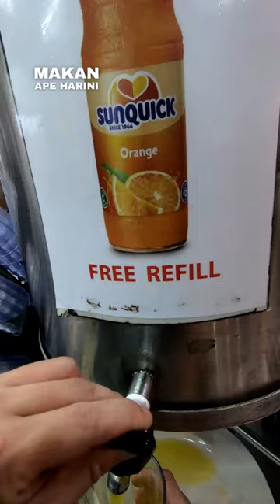Nasi Campur Mat Salleh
POV Sodok Pasta dan Chicken Chop di Chicken Chop Station Wisma Central